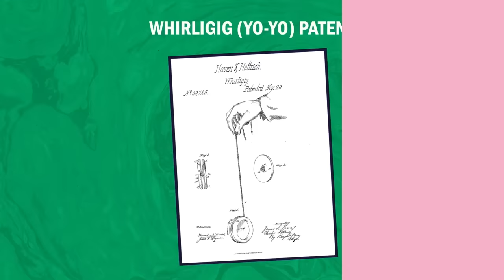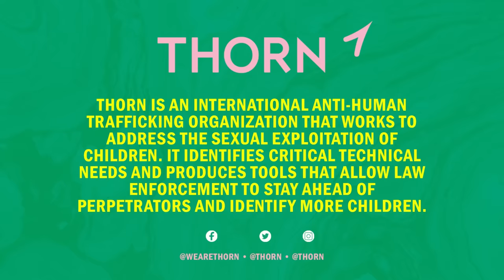Redefining ‘Cool’ | Ashton Kutcher on Street You Grew Up On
On this episode of Street You Grew Up On, Kerry Washington and Ashton Kutcher take us down two streets in Iowa that Ashton grew up on; Oakland Road and Y Avenue. These places are where Ashton’s entrepreneurial spirit and motivation developed by mowing lawns, roofing, or managing funds to afford sweet treats with his friends. He dives into what it was like growing up as a twin, while simultaneously learning to be his own person and championing his interests to redefine ‘cool’.

About Street You Grew Up On: Simpson Street is where our journey begins. It’s the street that Kerry Washington’s mom grew up on in The Bronx, NY. Through this social series, Kerry Washington interviews  artists, influencers, and industry experts to uncover their origin stories, amplify our common humanity and affirm the value of every individuals' journey, beginning with the “street they grew up on...”

Thorn is a technology company that builds powerful products, maintains essential resources, and develops awareness to defend children from sexual abuse.